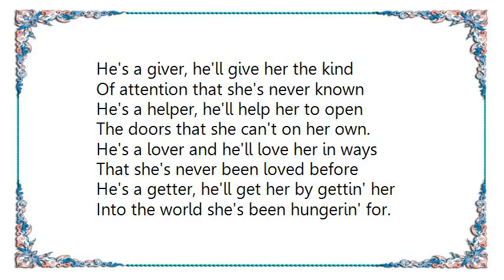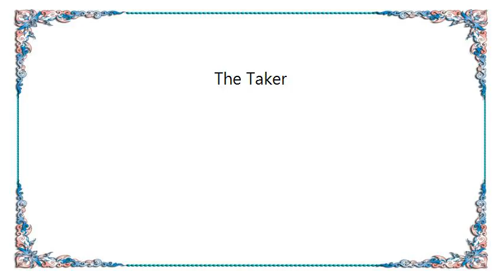Waylon Jennings - The Taker Lyrics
[Lyrics Waylon Jennings - The Taker]
[Lyrics Waylon Jennings - The Only Daddy That Will Walk the Line Live]
Everybody knows you've been steppin' on my toes
And I'm gettin' pretty tired of it
You keep a steppin' out of line and messin' with my mind
If you had any sense you'd quit

'Cause ever since you were a little bitty teeny girl
You said I was the only man in this whole world
Now, you better do some thinkin', then you'll find
You got the only daddy that'll walk the line

I keep a workin' every day, all you want to do is play
I'm tired of stayin' out all night
I'm comin' unglued from your funny little moods
Now honey baby, that ain't right

You keep a packin' up my clothes, nearly everybody knows
That you're still just a puttin' me on
When I start a walkin', gonna hear you start a squawkin'
And beggin' me to come back home